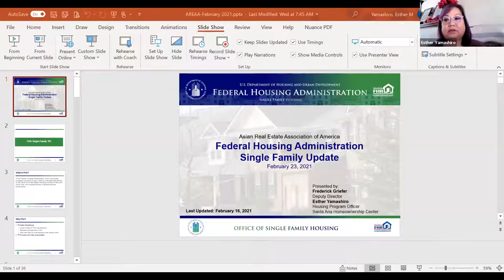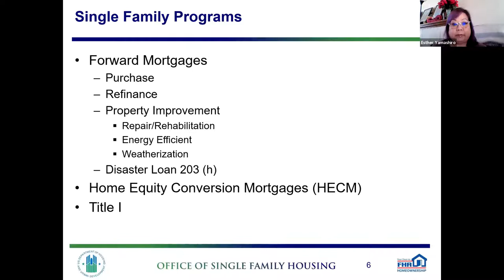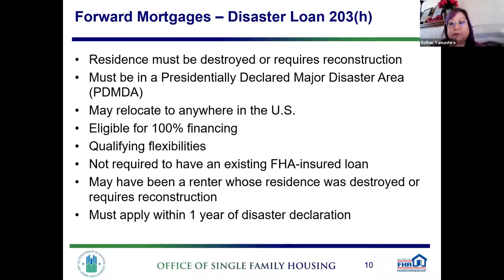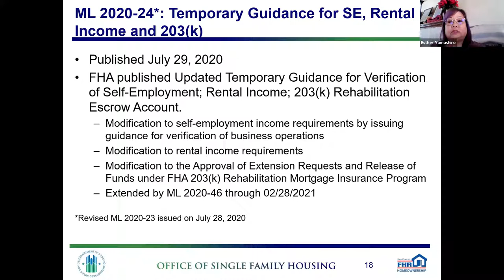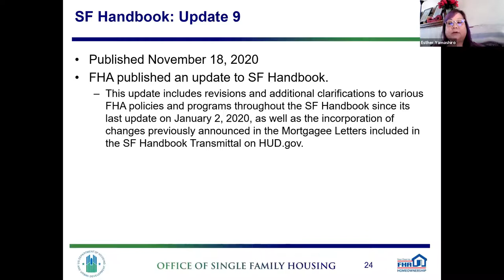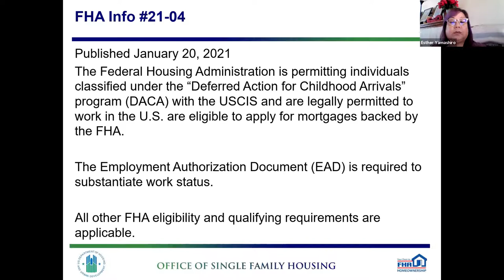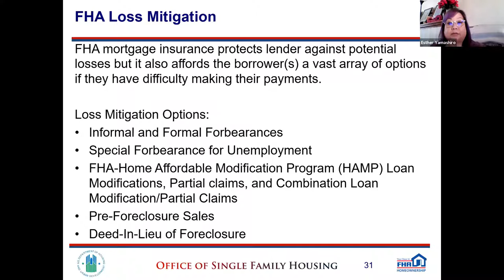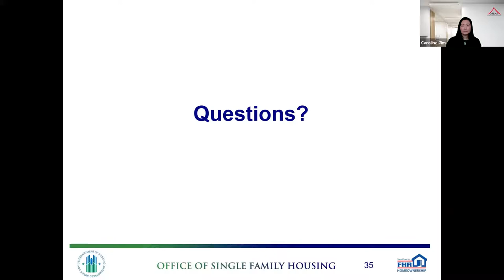AREAA Default Task Force presents FHA Lending and HUD Servicing Update